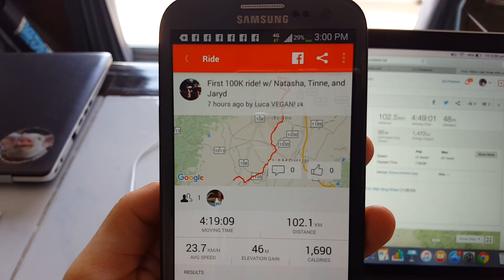How did we spend Christmas Day? | Vlog